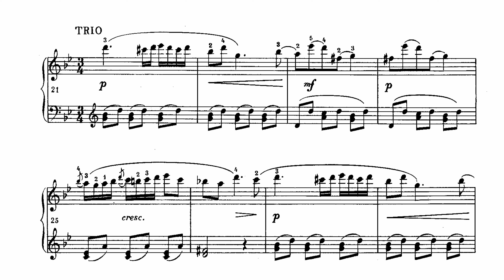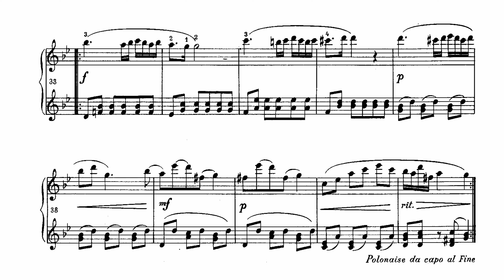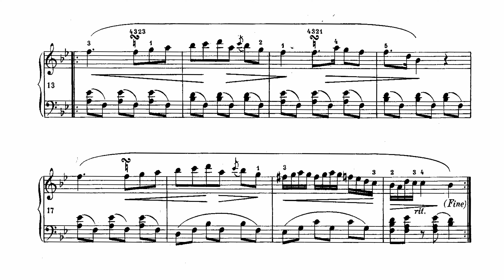7 Years old Chopin - Polonaise in B-Major B. 3 - Scores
Recording: Flurin Devonas